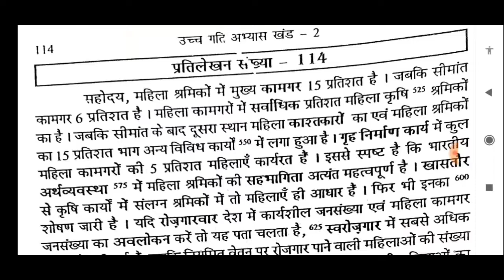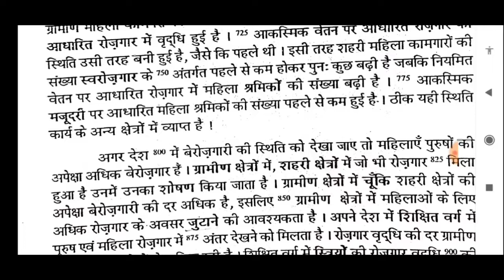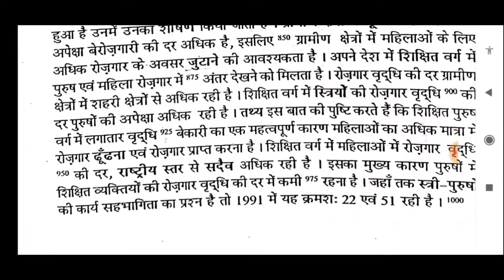[11] 140 WPM | VIDHANSABHA REPORTER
Reporter, APS, SSC, High Court, CRPF, SSSC, State level Exam | By Shorthand Vidyalaya | Sandeep Sir

                 I Hope You Will Support Me.